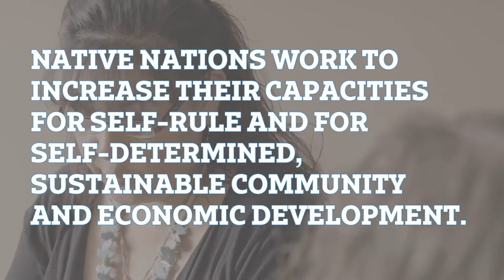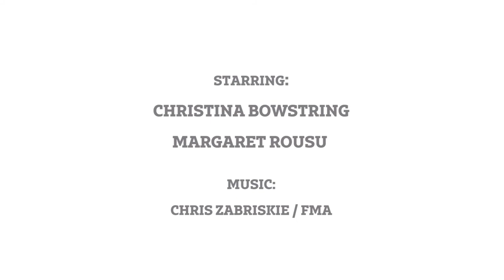Native Nation Building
Our mission
Zaagibagaang is a grassroots effort focused on governance and nation building. With our Anishinaabe teachings guiding us, we bring our gifts together to provide information and work towards mino-bimaadiziwin today as well as for the next seven generations.